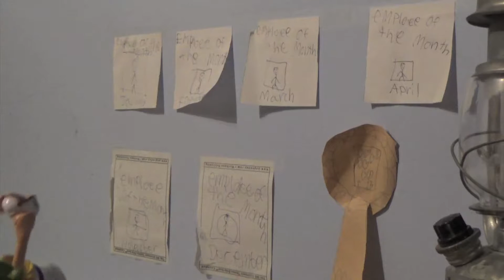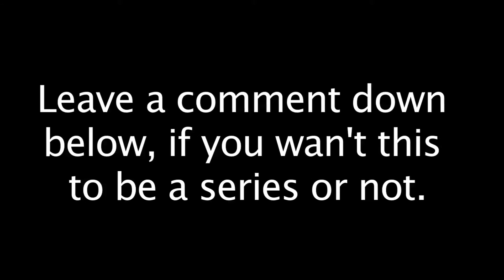Earthworm Jim Adventures: Groovy (Episode 1)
Earthworm Jim has to save Princess What's Her Name, from the evil clutches of Bob and his new minion #4

AUTHOR'S NOTE:
I'm trying out new things to expand variety on this channel.